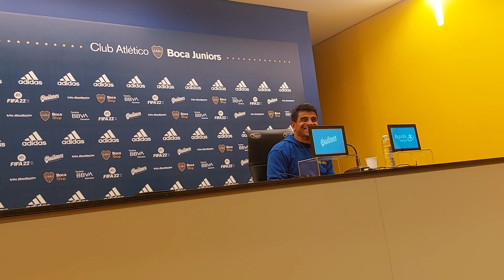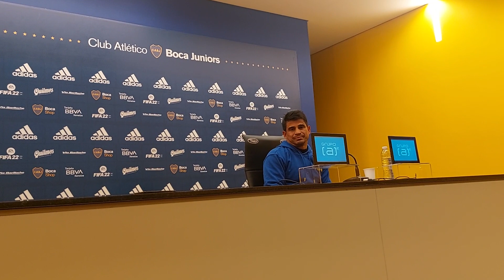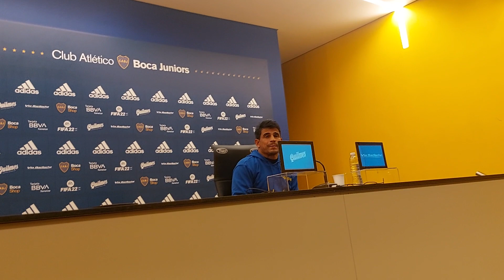Conferencia de Hugo Ibarra // Boca Juniors 0 Rosario Central 0 //Liga Profesional de Fútbol Fecha 14